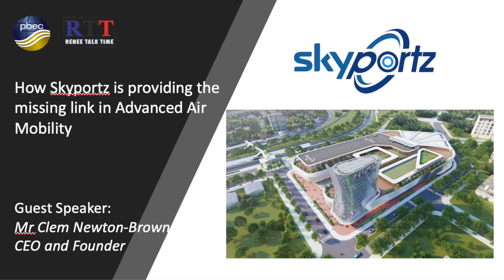Clem Newton-Brown Founder of Skyportz interview by PBEC's Renee Pan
Advanced Air Mobility has been one of the most active sectors throughout Covid-19 in terms of advancement in designs and the about of R&D taking place globally as OEM's of these electric hybrid verticals takeoff and landing vehicles seek to obtain full certification from regulators to commence operations.

However, one piece of the puzzle has been so far neglected and it is only in 2022 that we start to hear about infrastructure project announcements to actually accommodate these exciting aerial vehicles. One proponent who has been advocating and lobbying for more action on this area is Australia-based advanced air mobility (AAM) ground infrastructure specialist Skyportz which was founded in November 2018 exactly to address the gap in the market.

Skyportz CEO Mr Clem Newton-Brown set up his company to help coordinate and indentify suitable landing sites that could help establish the initial landing infrastructure for a new era of advanced aerial mobility in Australia and now in the broader Asia Pacific market place. He is a former Deputy Lord Mayor of Melbourne, Member of Victorian Parliament and barrister specialising in planning and property development which has put him at the forefront of this emerging industry.

In this exclusive interview, Skyportz CEO Mr Newton-Brown shares with PBEC that he is developing numerous options for VERTIPORT sites, as Skyportz seeks to lobby and work with the authorities to develop new government policies in order to activate seamless operations of AAM and AAV's. He believes that the key to an air taxi network is access to multitude landing sites within a catchment area, or city.

Skyportz has partnered with Secure Parking-a car parking provider-to add 400 landing bases for electric air taxis and he said that he plans to announce some further partnerships in due course.

The first landing bases, or "Vertiports" will likely be established in cities within the states of Queensland, New South Wales and Victoria. There are also plans to grow its presence through regional franchises acros the world in the near future. Skyportz is focused on both urban and regional transportation and the success of the business plan will depend on creating new aviation infrastructure beyond existing airports and helipads.

Skyportz expects to offer a quick route to commercial activation, in a similar way that Google's Wing delivery service quickly developed their drone delivery operations. The positive regulatory environment as well as support from the community have been important factors in Australia. These aspects will also be relevant for air taxi trials.

In the short-term Skyportz is to doing the fine-grained work to enable a speedy route to a viable operation beyond the existing aviation infrastructure in Australia. Skyportz wish to replicate this work in other markets.